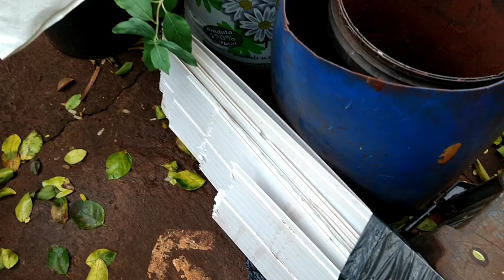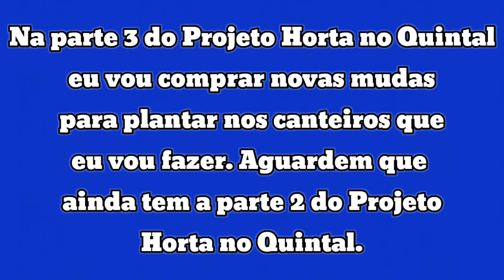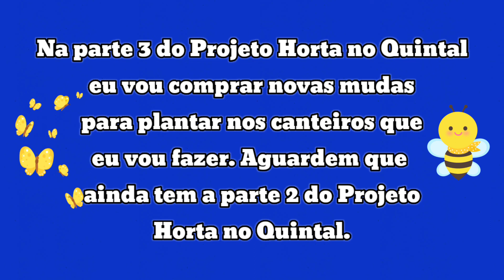Compre mudas só na hora que for plantar! CHUVA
Tive que plantar as mudas que eu tinha comprado para plantar na minha horta antes do tempo e não no local adequado. Começou á chover e eu não estava esperando por essa chuva. E como vai demorar algum tempo para eu organizar o canteiro da minha horta, eu tive que plantar essas mudas que eu já havia comprado. Pois senão eu iria perder essas mudas.
Mas, sem problemas, assim que tiver organizado a minha horta eu vou comprar novas mudinhas. Ainda bem que elas custam centavos,kkkk